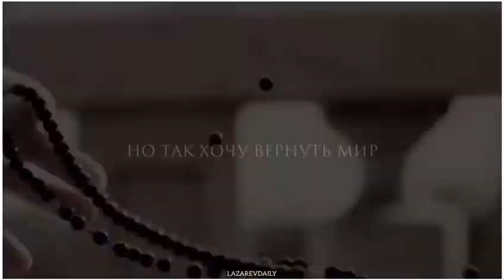Сергей Лазарев и Лера Кудрявцева || Сколько лет?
Когда я увидел её спустя столько лет, у меня внутри что-то перевернулось. Вроде бы та же самая Лера, с той же лучезарной улыбкой... Она помахала мне, а я, как заколдованный, тут же пошёл за ней.

— Сколько лет, сколько зим, Лерчик!

— Я рада тебя видеть, Серёнь...

Вот! Вот, что изменилось! Мы уже другого полёта птицы... Ты замужем, да и я женат. Мы все ещё как и прежде здороваемся, целуя друг друга в щёчку. Но в этом ритуале уже нет никакого трепета. Это просто действия на автомате.

Мы катались под мою песню «Зачем придумали любовь» незадолго до расставания, и я ещё думал о том, как бы это не стало пророчеством. Накаркал. Номер был фееричным, но как оказалось пророческим. После этого я очень часто стал задумываться, зачем действительно придумали любовь. Она ведь все усложняет!

После расставания с ней я постоянно ощущаю одиночество. Даже если я нахожусь с женой, друзьями или коллегами. Она наполняла меня так, как не смог ещё никто.

«И я бы все отдал, чтобы вернуть тот мир, где есть я и ты...»